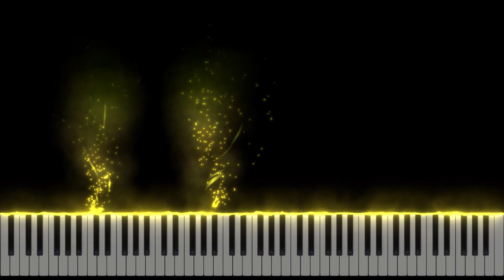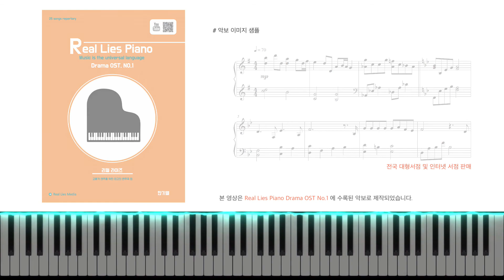[고품격 피아노 연주를 위한 드라마 OST] | 너의 모든 순간 | 별에서 온 그대 OST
# Real Lies Piano Drama OST. No.1

이윽고 내가 한눈에 너를 알아봤을 때
모든 건 분명 달라지고 있었어
내 세상은 널 알기 전과 후로 나뉘어
니가 숨 쉬면 따스한 바람이 불어와
니가 웃으면 눈부신 햇살이 비춰
거기 있어줘서 그게 너라서
가끔 내 어깨에 가만히 기대주어서
나는 있잖아 정말 빈틈없이 행복해
너를 따라서 시간은 흐르고 멈춰
물끄러미 너를 들여다 보곤 해
그것 말고는 아무것도 할 수 없어서
너의 모든 순간 그게 나였으면 좋겠다
생각만 해도 가슴이 차올라 나는 온통 너로
보고 있으면 왠지 꿈처럼 아득한 것
몇 광년 동안 날 향해 날아온 별빛 또 지금의 너
가끔 나에게 조용하게 안겨주어서
나는 있잖아 정말 남김없이 고마워
물끄러미 너를 들여다보곤 해
너를 보는 게 나에게는 사랑이니까
니 모든 순간 나였으면